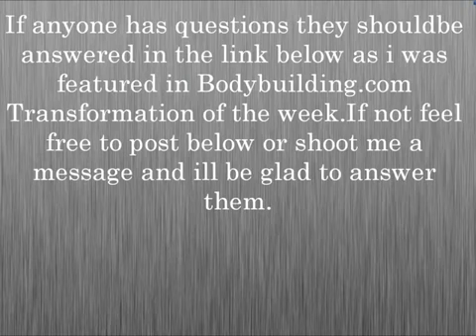6 Month Fat Loss Transformation